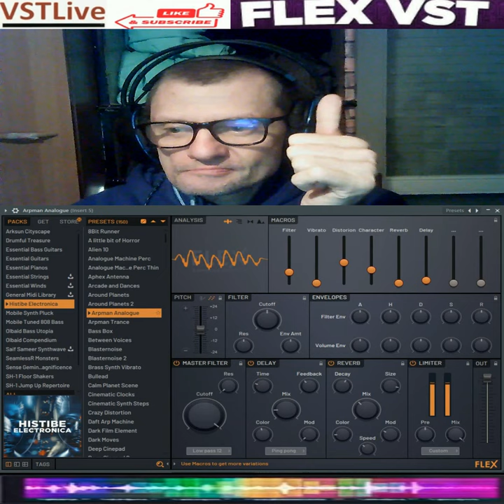Giovanni Thecno Mantra Sound ( VstLive Flex plugin )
per youtube il video l,ho caricato anche su tiktok ok

vst usato per composizione  ( VstLive Flex plugin )
nome del brano Giovanni Thecno Mantra Sound